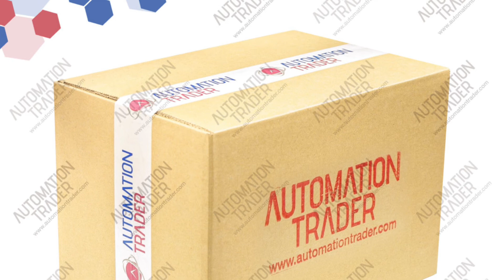Sick CLV620-1000 na sprzedaż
Wycofane z dystrybucji, nowe, używane - części zamienne
gwarancja, wysyłka gratis, zapytaj o cenę
Potrzebujesz innej części? Nie martw się, skontaktuj się z nami!

Automation Trader to profesjonalny zespół specjalistów. Naszym celem jest oferowanie rozwiązań dla części wycofanych z dystrybucji. Obsługa i dostarczanie części zamiennych dla działów utrzymania ruchu w fabrykach na całym świecie.

Automation Trader
IT Loft Park, ul. Browarowa 21
43-100 Tychy, Poland